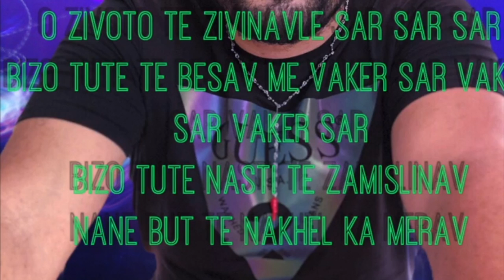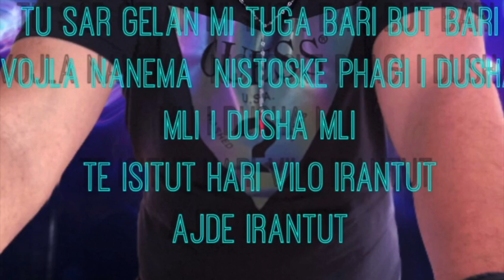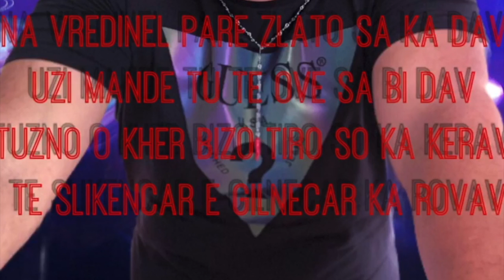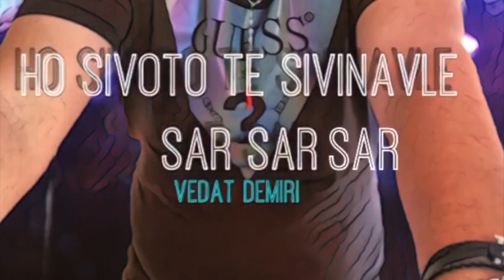Vedat Demiri Na Vredinel Pare Zlato 2020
Vedat demiri ,
Produktion  by Dalip demiri
Text:Ferdi Redzepi
Korrektur:Dalip demiri
Compressing,MIX,EQ,MASTERING by Vedat & Dalip Demiri
Photo:Vedat Demiri
Video:Vedat demiri

Pozz taro emrani hem dalip

Zelinav tumenge shukar shuniba

Info:Giorgio Emran & Dalip BBS Music Studios Emran Demiri
Title Track Na vredinel pare zlato   Vedat Demiri Official Audio Dalip Demiri & Emran Demiri

Album: Dalip & Emran

Product: Dalip Demiri & Emran Demiri

OFFICIAL PROFILE

Marketing expert of music by HH.tn©